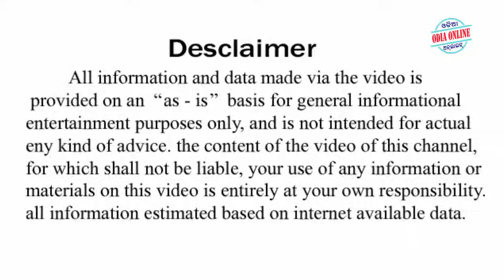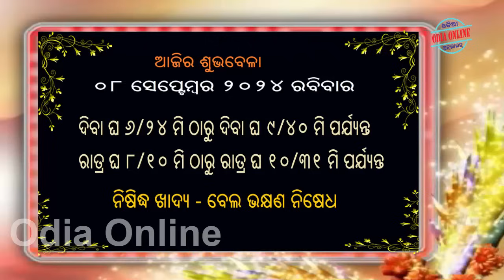Ajira Rasifala | 08 September 2024 | ଆଜିର ରାଶିଫଳ ସମ୍ପୂର୍ଣ 12ଟି ରାଶିର ଭାଗ୍ୟ | Today Horoscoe